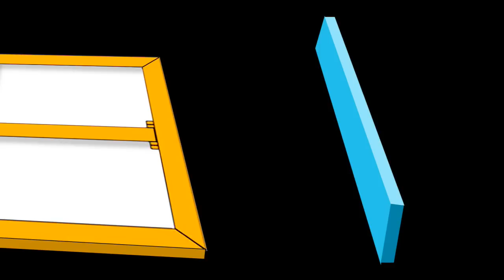Stretching Canvas: The Tools, The Methods, The Know-How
From start to finish, professional artist, Steve Henderson, will take you step by step through stretching a canvas -- with details on how to fold the corners insuring that your gallery wrapped painting looks its best.